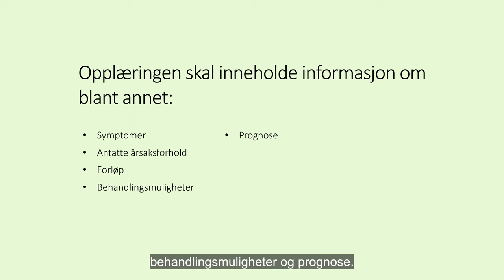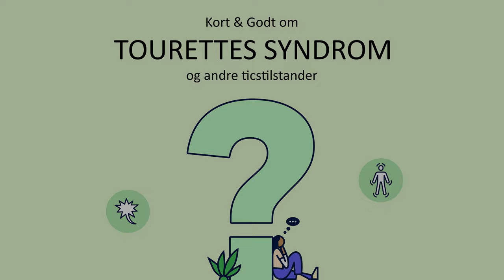Kort & Godt om Tourettes - Hvorfor psykoedukasjon?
Når man har fått påvist Tourettes syndrom eller andre ticstilstander bør man få psykoedukasjon, det vil si opplæring i diagnosen/tilstanden sin. «Kort & Godt om Tourettes syndrom og andre ticstilstander» er en nyutviklet nettressurs som kan benyttes til dette formålet, av behandlere i spesialisthelsetjenesten.